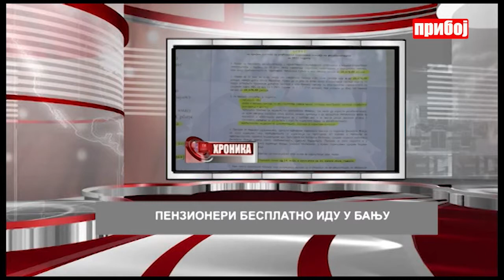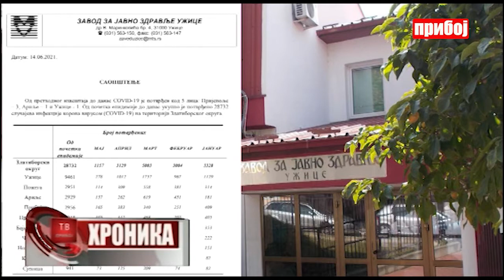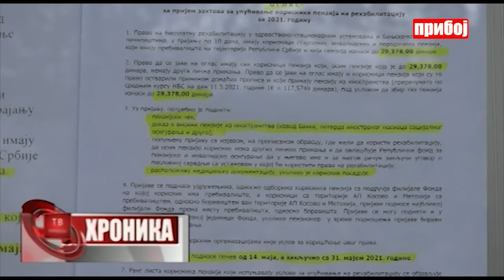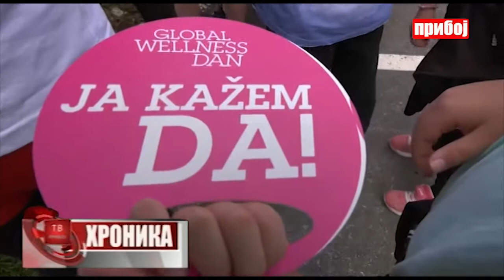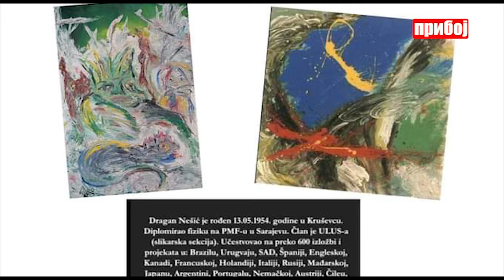Hronika televizije Priboj 14.06.2021